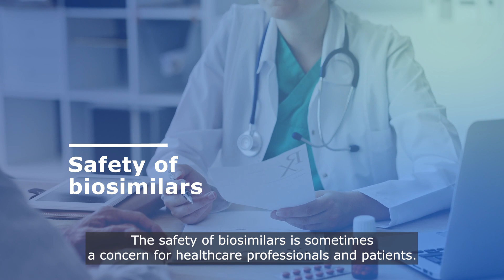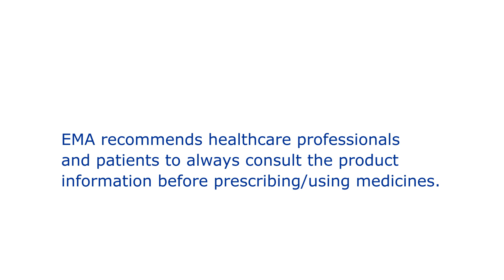Interchangeability of Biosimilars - Video Explainer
In the European Union, biosimilar medicines are interchangeable.

Watch EMA's Chief Medical Officer, Steffen Thirstrup, explain that is it safe to interchange biosimilars.